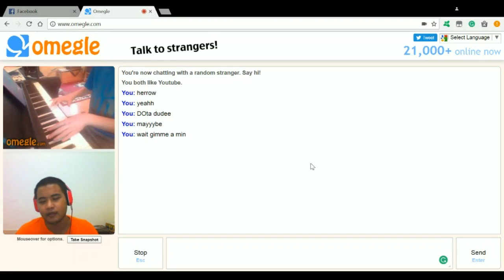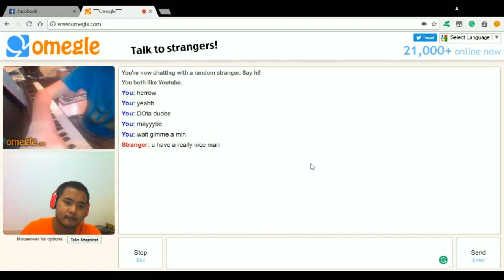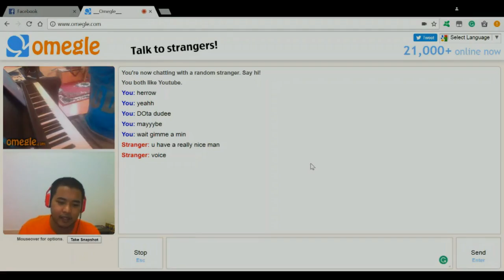When You Remembered A Memory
Ed Sheeran - Photograph reminds me of a performance I did back in college. Not a really good singer and some people would not believe that I was the one who will perform it, but still I try to push myself to give the best I can. My mentor and friends also help me out in trying to make the performance work.

After the performance, it really kind of felt good. Was it a good performance? Heck no XD? But yeah it is a memory.

And also thanks to Dylan Wall for your time.